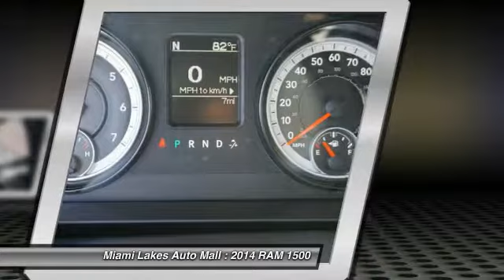2014 RAM 1500 Miami Lakes FL J4T24441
2014 RAM 1500 Express

16600 NW 57th Ave.